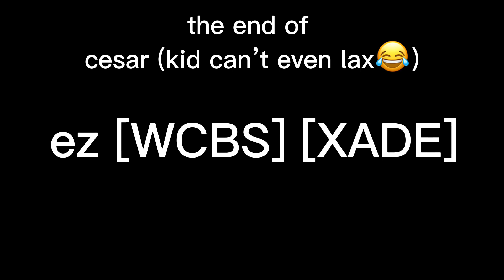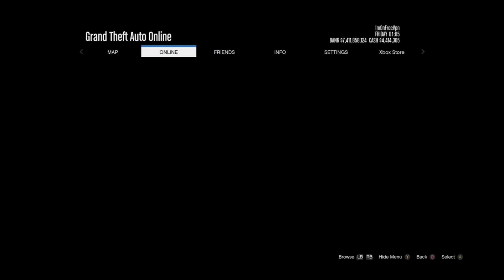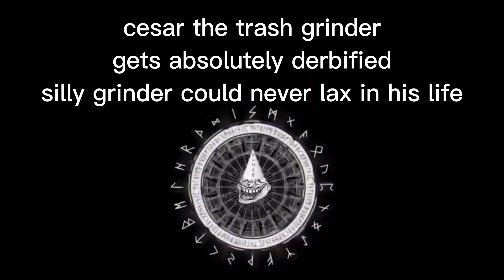Cesar the grinder gets derbied on 🤣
Joe alt gets derbied on by the skeeb smashing champ 😂